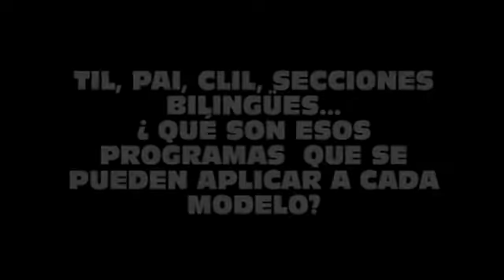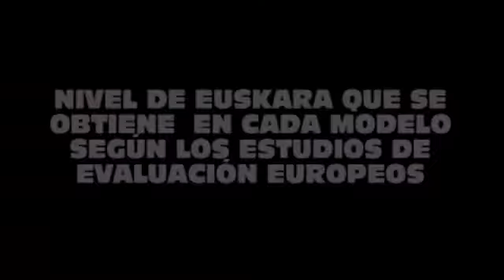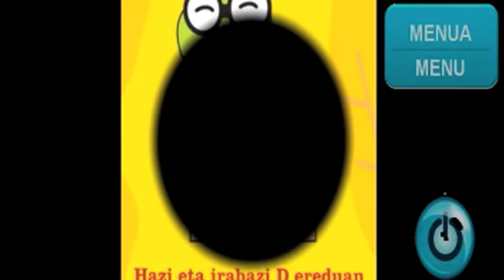Nafarroa D Eredua_Roberto Pérez_ESP_5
2013ko Nafarroako haurren aurre-matrikulazio kanpainaren bideoa Roberto Pérez adituaren azalpenak gazteleraz
Hazi eta Irabazi D Ereduan
Crece y Gana en el modelo D